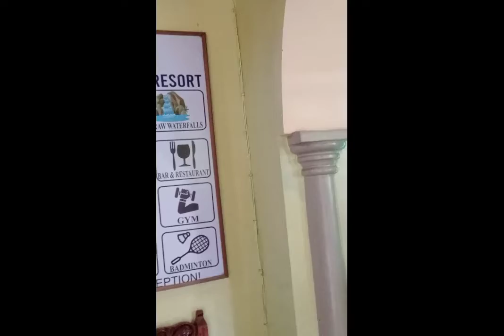Tropicana Castle resort and hotel...Puerto Galera